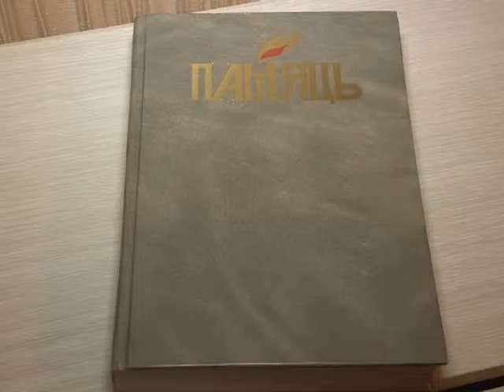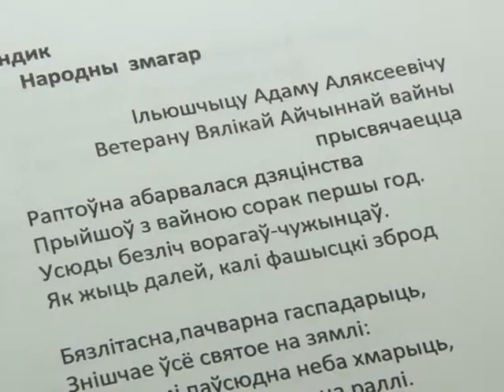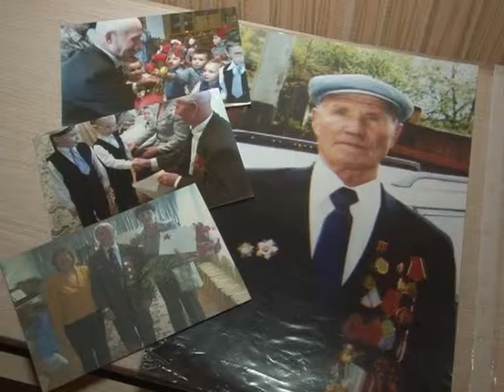Солигорск. СТК. Ветеран Адам Алексеевич Ильющиц